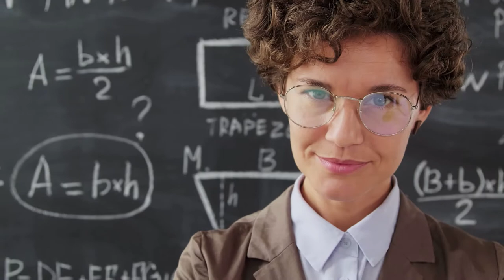Woeker Wakker Weet - Episode 2: Danie Brink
In dié gesprek met Dr. Danie Brink gesels ons oor die uitdagings van die kind-gesentreerde klaskamer van die moderne samelewing. Danie resoneer met my rakende die ongesonde fokus wat dié samelewing plaas op Wiskunde. Danie het ’n besonderse oog om die toepassing van abstrakte Wiskunde in die “regte lewe” raak te sien. om bietjie toepassings te sien van Graad 7 – 9 Wiskunde.